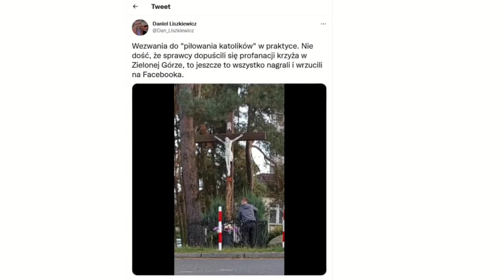BYŁO WEZWANIE DO PIŁOWANIA KATOLIKÓW I JEST JUŻ UPIŁOWANY KRZYŻ